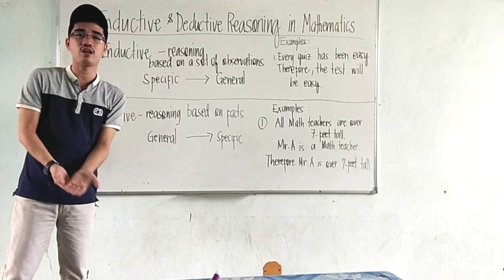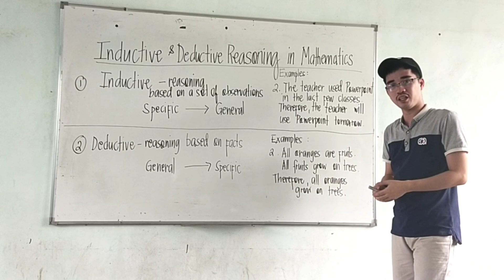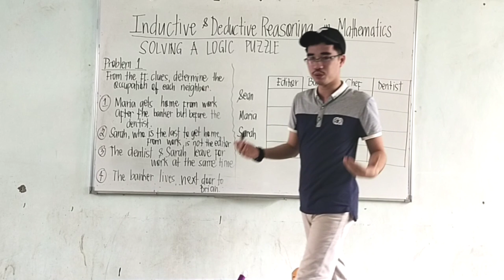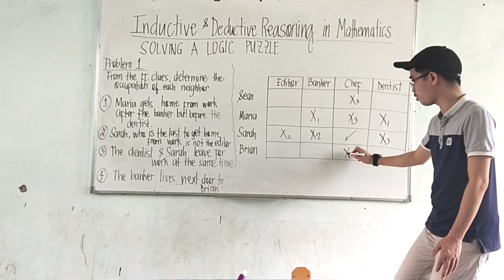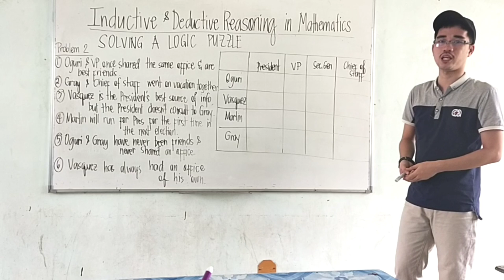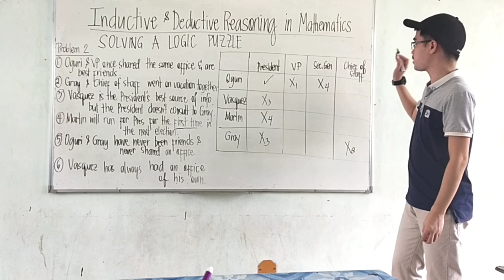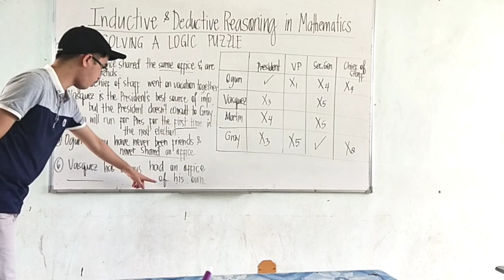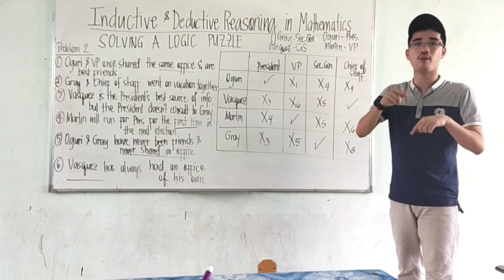Inductive and Deductive Reasoning in Math | Solving Logic Puzzle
Vlog #34: Inductive and Deductive Reasoning in Math | Solving Logic Puzzle

I presented it in a very easy and understandable way!

Let's make those difficult things switch to smooth way of learning.

Here's the link of my lecture on;